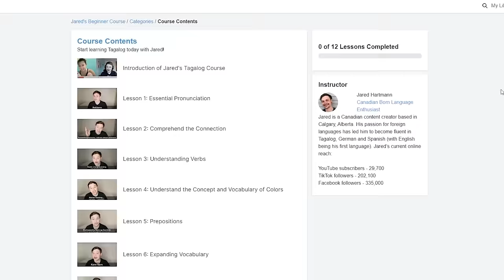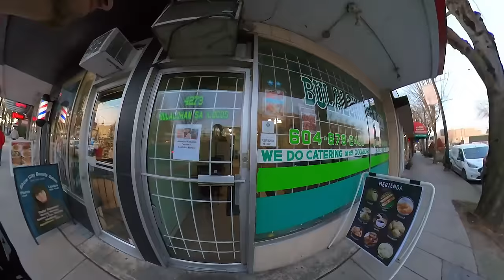FOREIGNER Orders in Fluent TAGALOG!